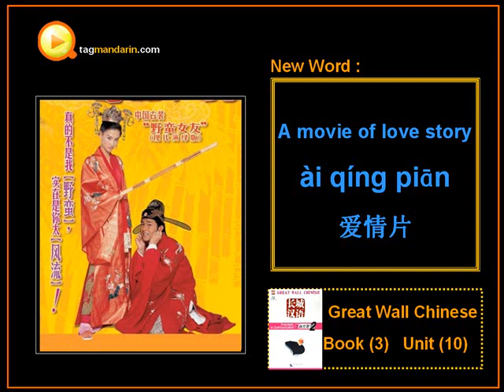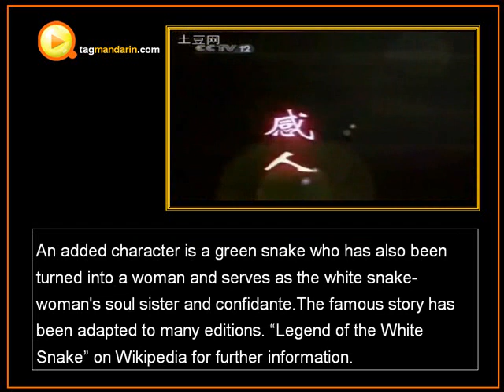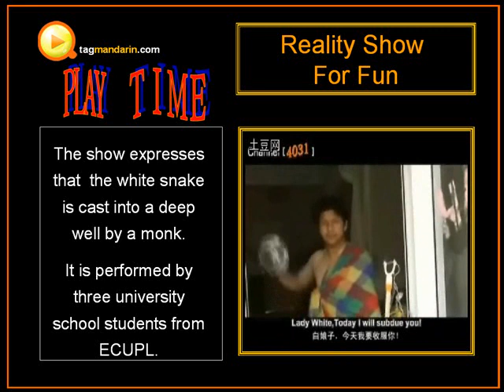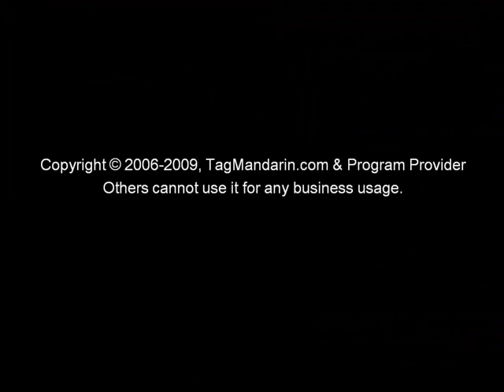An Ancient Chinese Love Story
The story tells of a young scholar who falls in love with a beautiful woman, unaware that she is a white snake who has taken on human form. A monk intervenes in order to save the scholar's soul and casts the white snake into a deep well at the Leifeng tower.Over the centuries the story has evolved from horror story to romance with the scholar and the white snake-woman genuinely in love with one another, but such a relationship is forbidden by the laws of Heaven. There have also been variations on the telling of the story: like the scholar adopting the white snake as a pet while still a schoolboy; or himself being banished from Heaven and becoming a mere human on Earth.